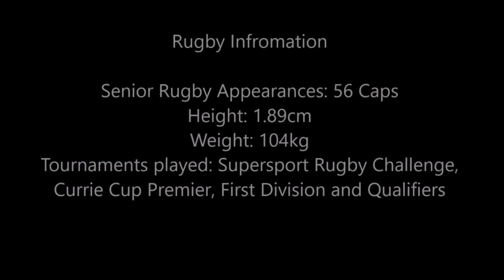Kenan Cronje 2019 Rugby Highlights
Playing position: Loose Forward / Lock